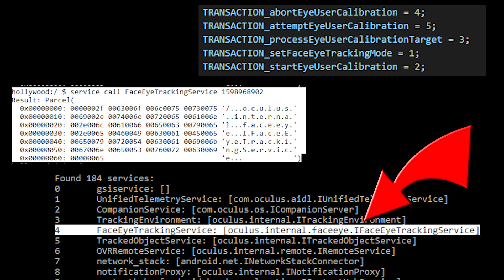Oculus Quest Pro's Eye + Face Tracking Leak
Oculus Quest firmware update v29 was found to have a bunch of strings/mentions to a Face and Eye tracking runtime that Facebook is working on for a future headset.

Despite my excitement for the consumerization of Eye + Face tracking for VR, I am almost somber to it happening so soon thanks to Facebook's work. I also go over the problems that this may cause for privacy.

If you are interested in regular videos about the backwards engineering of Oculus Quest software, Check out Basti's channel